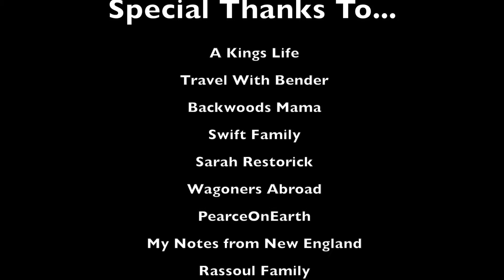The Family Adventure Summit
Experience the joys and benefits of extended family travel. Learn more about the Family Adventure Summit